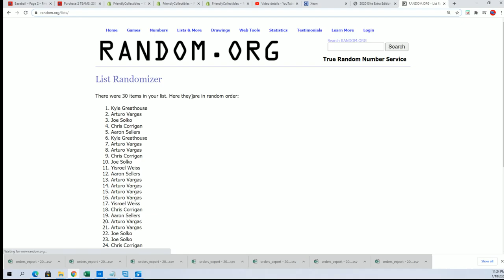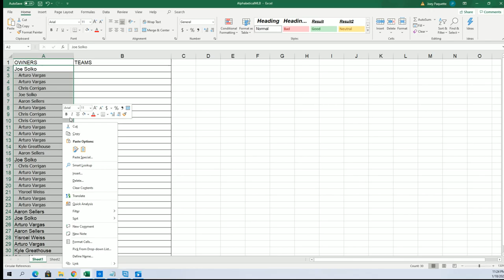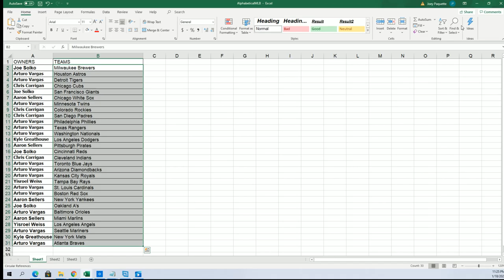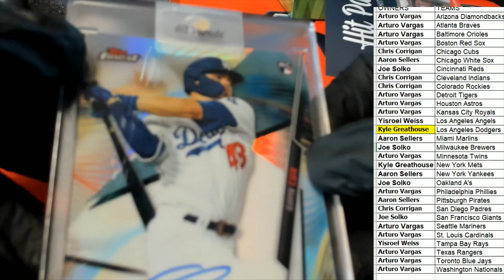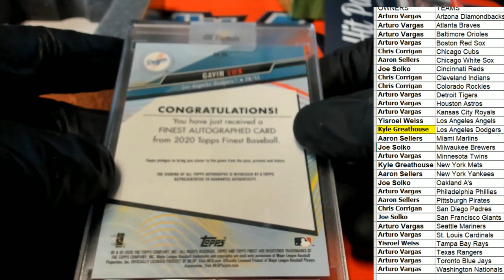2020 Hit Parade Baseball Limited Edition Series 34 ID SER34HPLMTDBB102